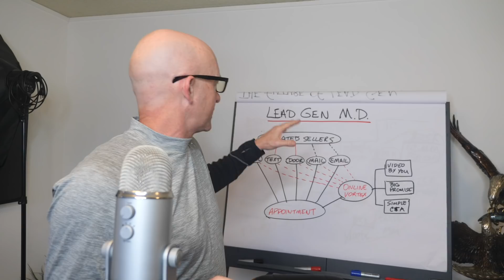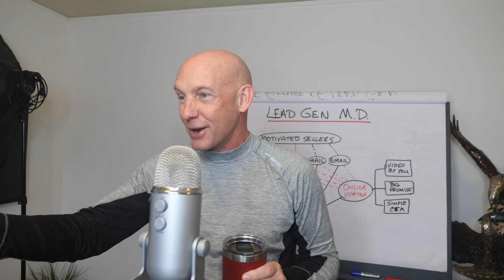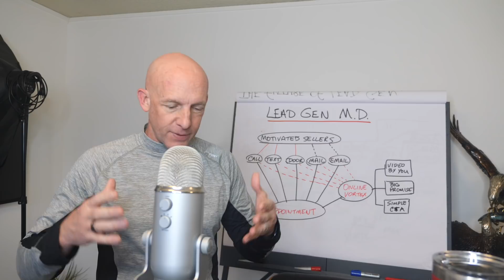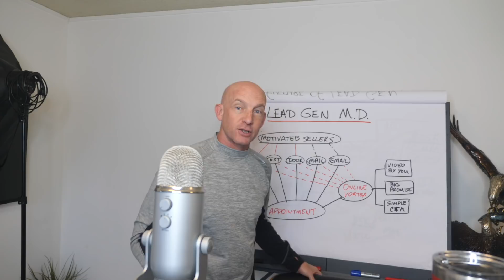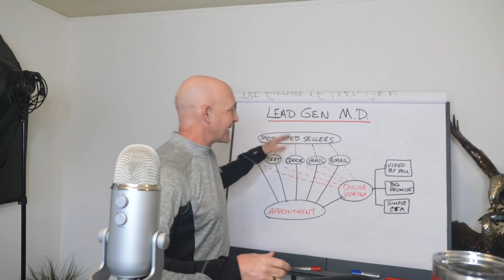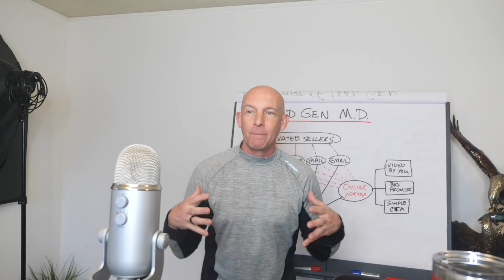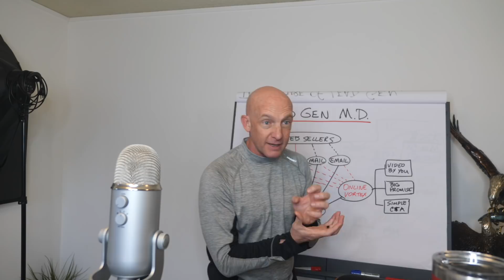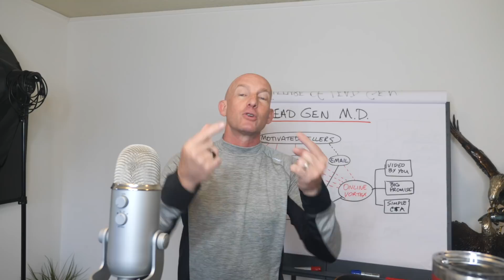LEAD GENERATION OF THE FUTURE - THE BEST OF🔥KEVIN@SEVEN☀️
Learn How To Get More Real Estate Leads, More Listings, More Sales, with Less Resistance